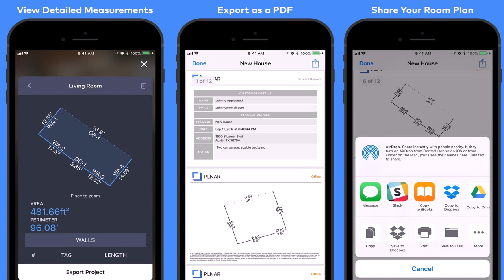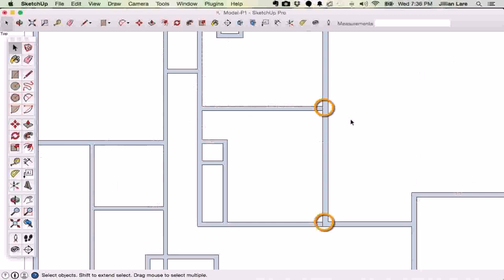Home Floor Plan Measurements - DaddyGif.com (see description)